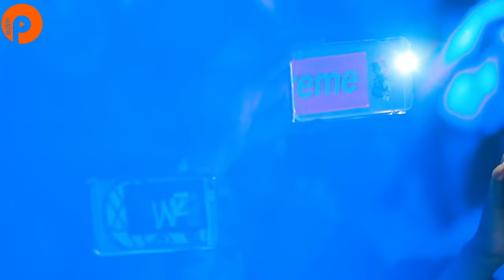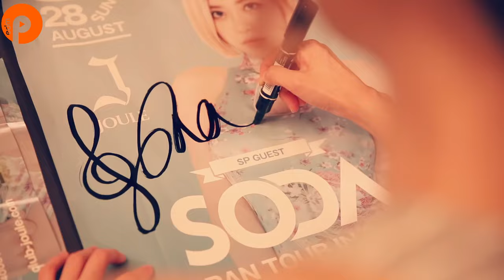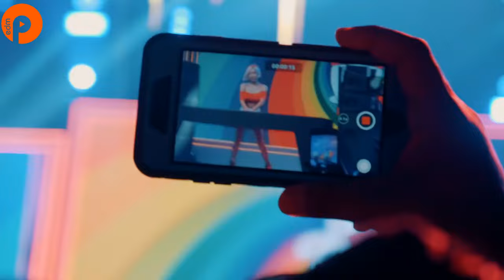Alan Walker - Unity || DJ SODA Beautiful girl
Alan Walker - Unity (Orchestral Version)

Lyrics :
"Unity"

Everyone is lonely sometimes (Sometimes)
You are not alone, we are family (Family)

(We are, we are) We are unity

The lightnin' wakes the wave

By your side, we are unity (We are unity)

By your side (We are, we are unity, unity)